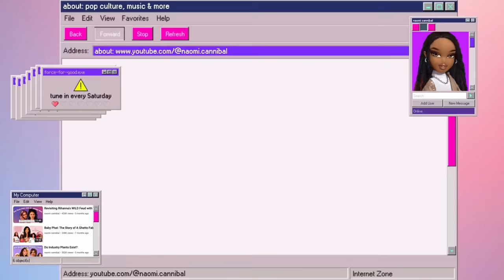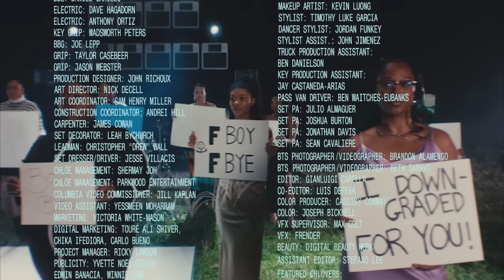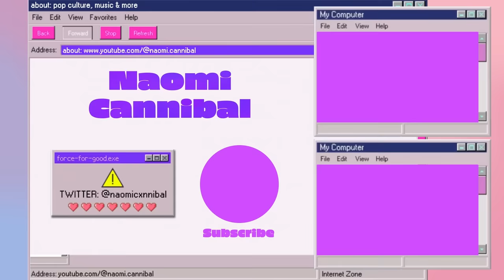Let's Talk... Dua Lipa's Illusion, Tinashe's Nasty, & Chloe's Boy Bye (I was WELL fed)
Today we're talking new releases from the girlies! I'm giving my thoughts on Dua Lipa's Illusion (from Radical Optimism), Tinashe's Nasty (from BB/ANG3L's pt.2- Quantum Baby), and Chloe's Boy Boy (from her sophomore album-TBA). A time was had.